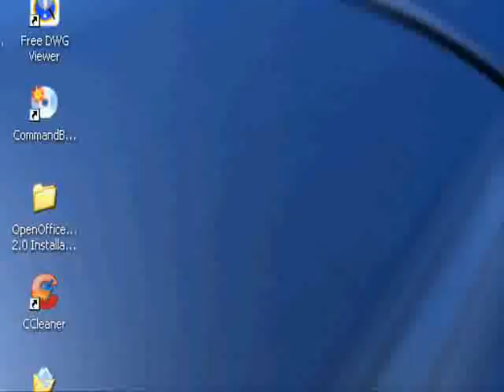tm vs cfg p2